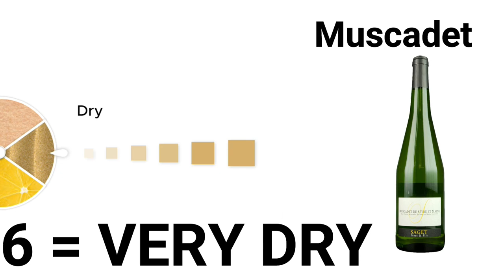Learn Wine in 1 Minute -Dry Wines - High Definition Short Lesson for Beginners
Do you know what does DRY mean talking about wines?
What is a Dry wine?
How to know if a wine is Dry or Sweet? Is Merlot a dry wine? Is Merlot drier than a Pinot Noir ?

First of all, DRY is the opposite of SWEET, you can feel it on the tip of your tongueThe sweetness in a wine comes from the Residual Sugars.
In the winemaking process, the fermentation of grapes transforms the sugar content of the juice into alcohol. The transformation can be total or not, whatever is left is the residual sugars.
A wine with 3% residual sugar contains 3 grams of sugar per liter which is equivalent to 1 sugar cube.
Dessert wines can have very levels of residual sugars with more than 70x more residual sugars than red wines.

Learn about wine and spirits with Vinifyed short lessons. Get to know everything from the most basic etiquettes of wines, all the way to the intricacies of small appellations, regions and countries.

Red wine, white wine, rosé wine, sparkling wine and dessert wine,
Vinifyed touches on all subject with videos released every week to get you up to speed on wines and even spirits.

The Vinifyed video series is also available directly on the app which you can download for free on the Apple App Store: